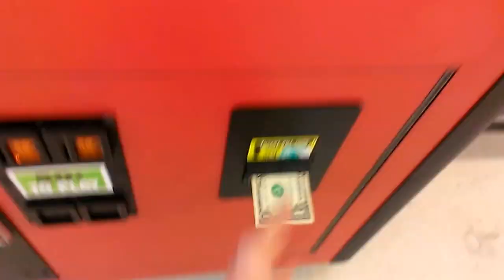(SUGAR LOAF) TOY SHOPPE CLAW MACHINE@KMART A SUPER WEAK CLAW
THIS WAS FILMED SEVERAL DAYS AGO  AT MY LOCAL KMART  HERE I  AT MY LOCAL KMART HERE I A PLAYING A TOY SHOPPE CLAW MACHINE